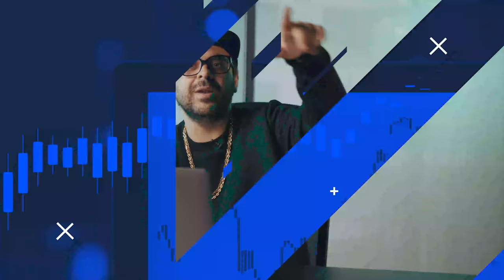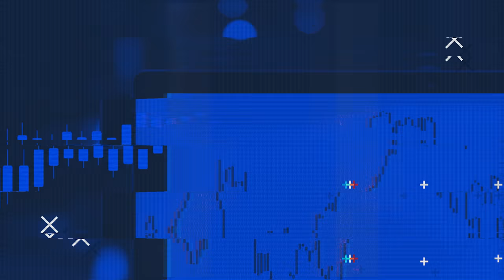QUAL O MELHOR MOMENTO PARA TROCAR DE ATIVO? | DAY TRADE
Muita gente sempre me pergunta quando é a hora de mudar de ativo no Day Trade, então eu decidi mostrar pra vocês a minha visão nesse tipo de mudança e o que eu levo em consideração na hora de fazer essa mudança.

00:00 - Início
00:05 - Intro
00:20 - O que já operei
01:00 - Qual o melhor momento para mudar?
02:16 - Esteja sempre focado
03:15 - O que dá mais dinheiro?
04:14 - A liberdade de horário
05:34 - Não se importe com títulos
05:59 - Tenha cautela ao entrar pro jogo
06:40 - Evite copiar e mantenha seu foco
07:19 - A hora de trocar
07:49 - Se inscreva no canal